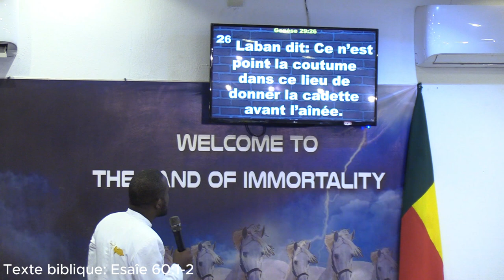Past. Simplice EKLE /JOSEPH EST LE PREMIER NE DE JACOB / REVELATION / RAMAH CITY INTERNATIONAL